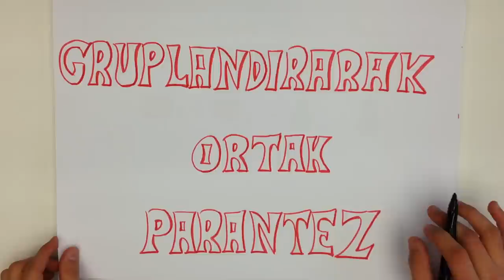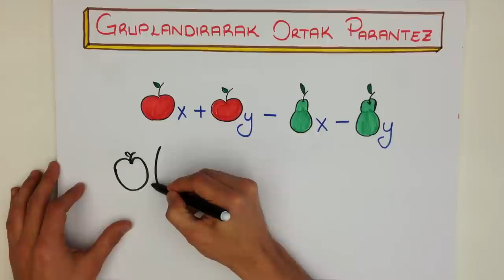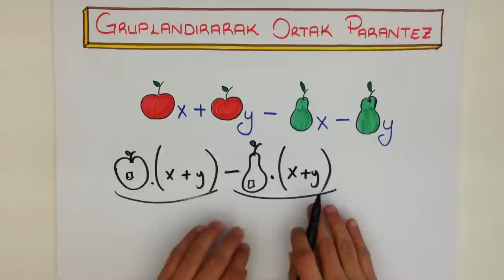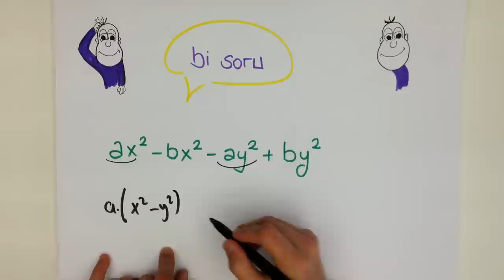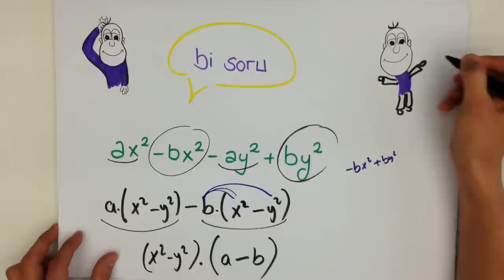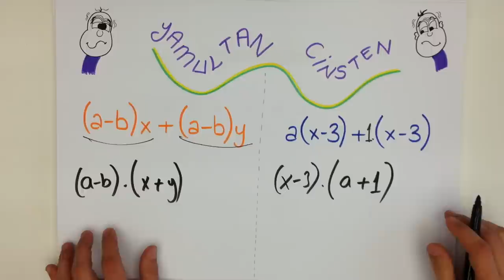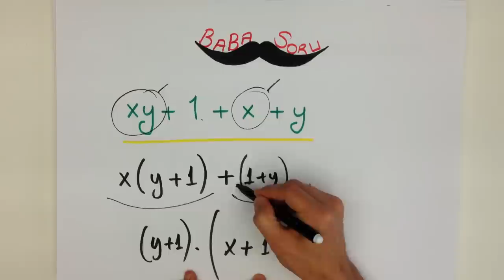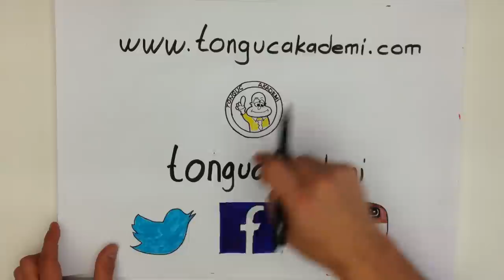8dk'da 8.SINIF GRUPLANDIRARAK ORTAK PARANTEZ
TEOG 2 MATEMATİK konusu olan GRUPLANDIRARAK ORTAK PARANTEZ konusunu kısa ve kolay anlaşılan bir anlatımla öğrenmek istemez misin? Çıkabilecek soruların özellikle altını çizdiğimiz bu videoyu sakın kaçırma! Tonguç bile yapıyorsa sen daha iyisini yapabilirsin!